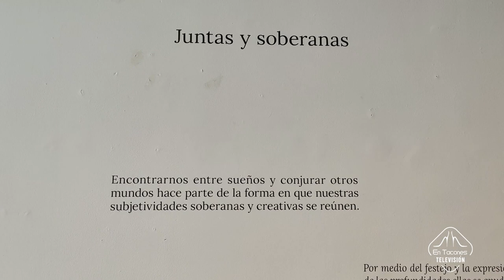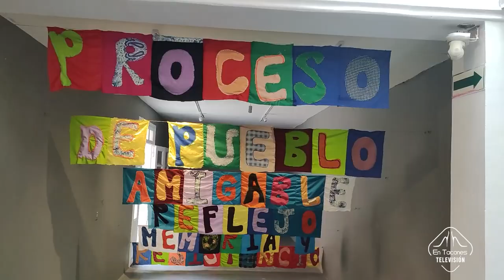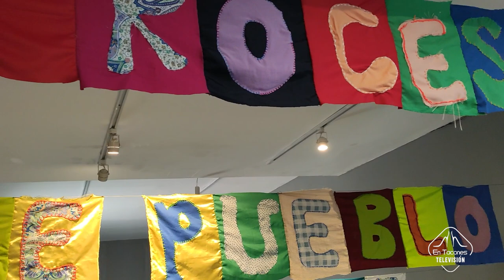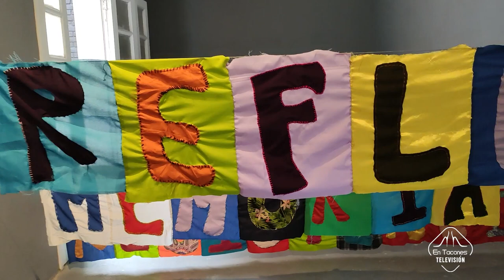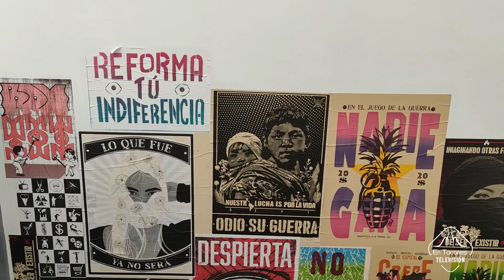Juntas y soberanas, colectiva de arte femenino